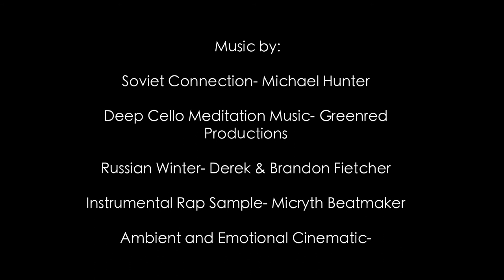Babushka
Copyright Van Nuys High School 2019